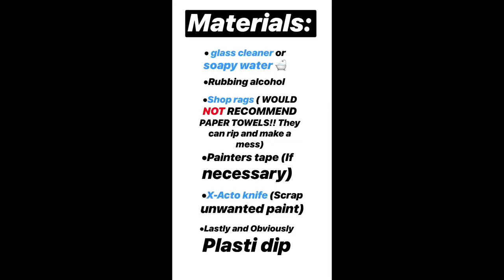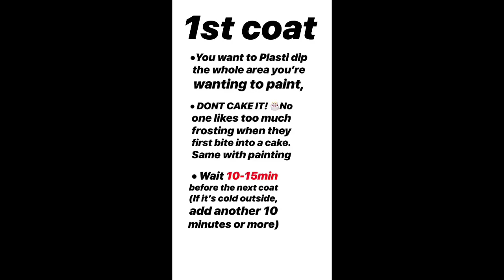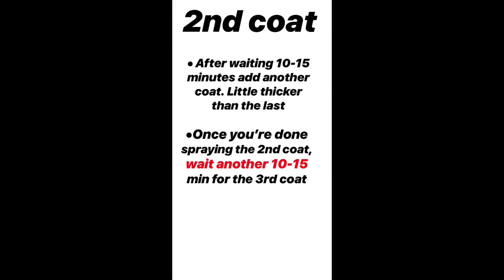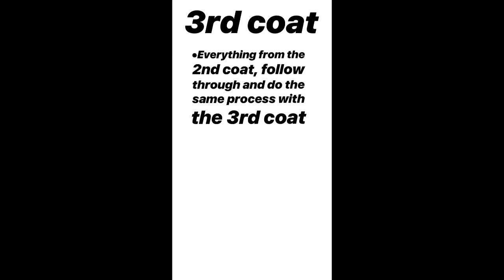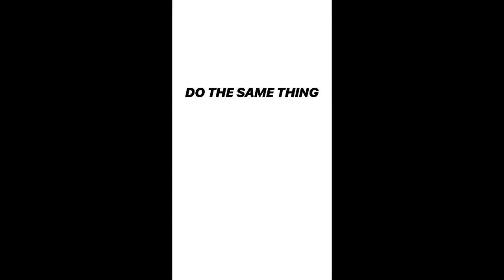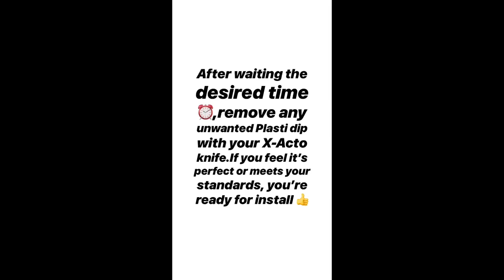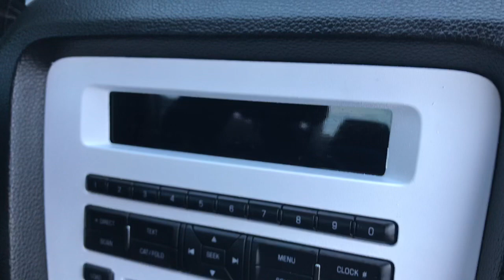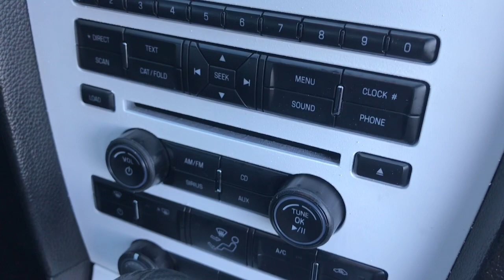HOW TO PLASTI DIP YOUR INTERIOR!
•This video is going to go through the steps/process on how to Plasti Dip! What I’ll be demonstrating on is the center console off a 2014 mustang (made of plastic). I hope this video helps you and teaches you a little something about Plasti dip!

For the best results, use primer (plasti dip) and Clear coat (plasti dip)

*BEFORE YOU START TO PLASTI DIP, READ THE INSTRUCTIONS ON THE CAN!*